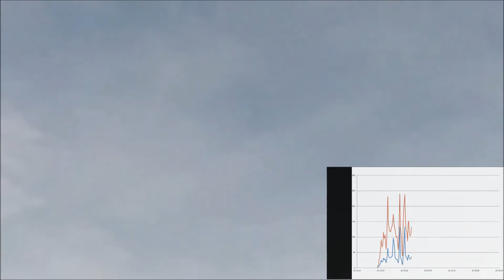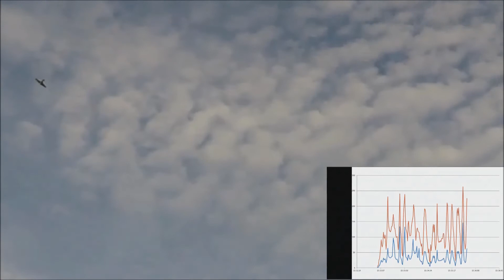prime jet 8 measurement speed 263 km/h / prime jet 8 mesure vitesse 263 km/h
GPS datalogger